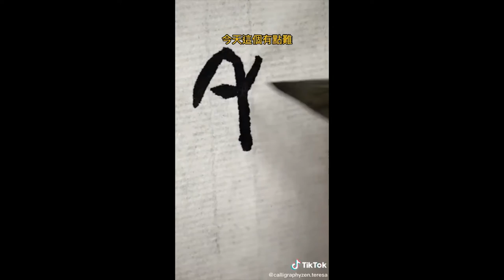甲骨文猜字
單個文字以不同的甲骨文和金文書寫，行筆過程中同時加入旁白介紹象形部首的意義，然後邀請觀看者猜猜這個字會是什麼？謎底於下一部影片當中揭曉，並且銜接新的謎題。